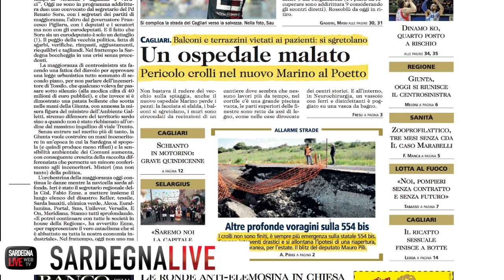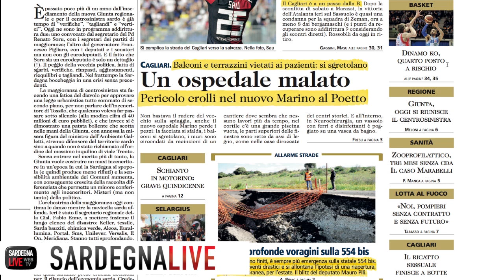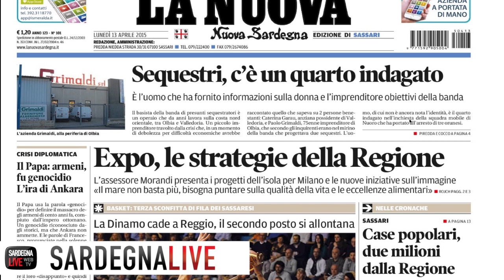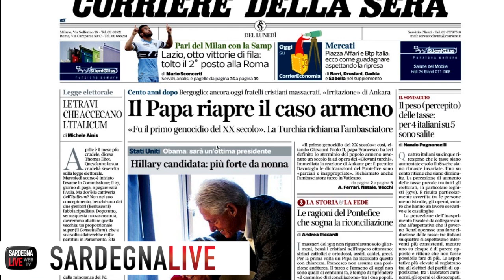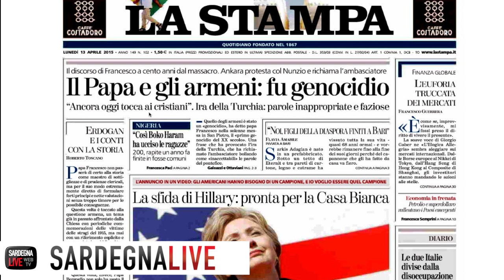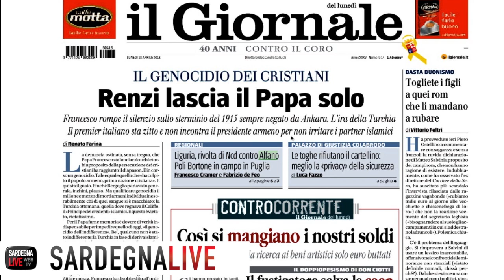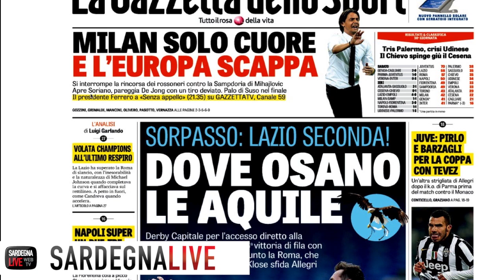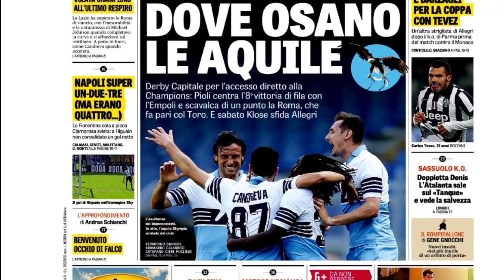rassegna stampa 13 aprile 2015